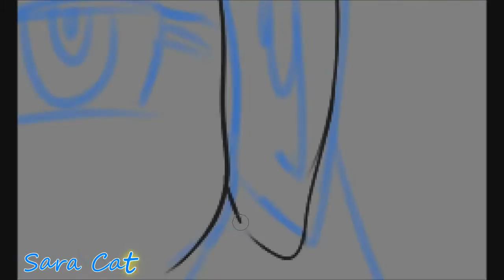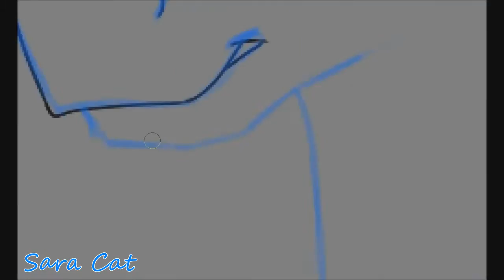SpeedPaint MLP: My Oc Royz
This is my OC Royz
I decided to paint it Ref ... I love her design C:

INFO
programs : Paint Tool SAI, Bandicam
time taken - 6h
speed - 16x

Skype – sarastar230